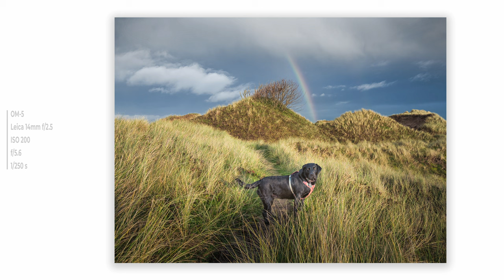A Blustery Aberffraw, Anglesey Photo / Dog Walk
In this landscape photography video I’m just out and about with Winnie the Pooch for a regular weekend dog walk with, of course, my camera on my local beach at Aberffraw, Anglesey. I explain why my photography has been sporadic of late, with that likely to continue. Video updates will be few and far between for a while due to family circumstances taking up most of my free time.

Oh yes, and I also attempt some seascape photography in very blustery conditions and poor light!
Link to my website with full res images from this video

If you'd like to learn more about the Anglesey, Snowdonia/Eryri and North Wales places I visit for my landscape photography, you can see full details on my website in my Location Guides section

To join me for landscape photography workshops, personal tuition or guiding in the mountains have a look over this

I get asked a lot about the equipment I use. As I’ve typed up countless replies and links and lists for friends and viewers, I’ve now set it all out definitively

Edited, mixed and produced with DaVinci Resolve 17.